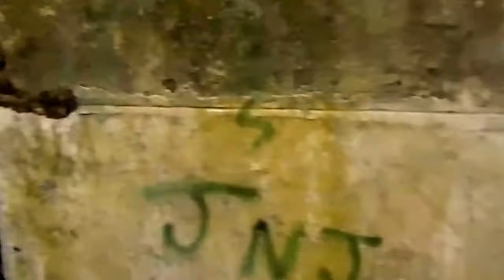Brinzio, esplorazione filanda Ranchet e cascata del pesegh